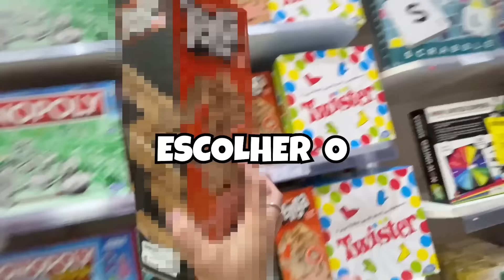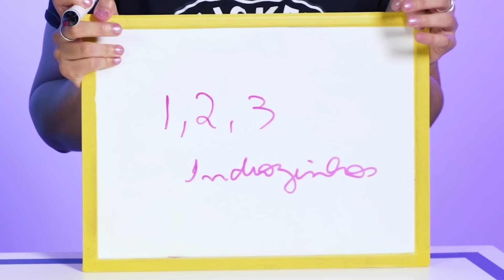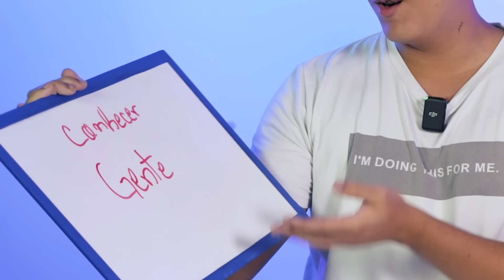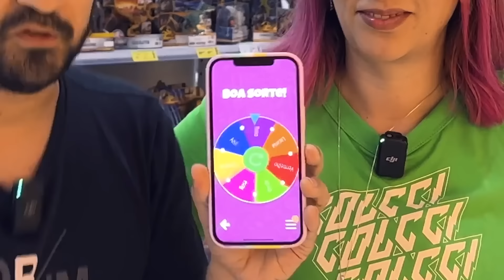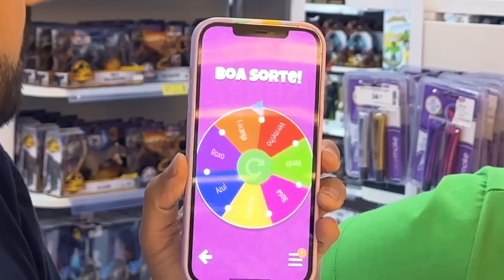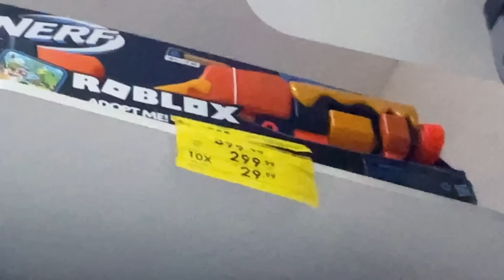FIZ O ANIVERSÁRIO DELE EM UM BUFFET SEM NENHUM CONVIDADO | Gabriel e Shirley 2.0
Gabi está fazendo aniversário e a Shi fechou um Buffet cheio de brinquedos só pra eles! Gabi também vai testar quem é que o ama mais: Shirley ou João Pedro! E o Gabi ainda terá uma surpresa na hora de receber seus presentes!

Muito obrigado ao Buffet Gato Sapeka!